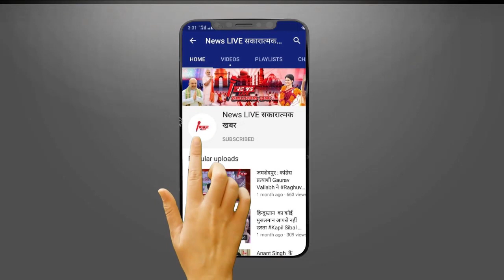अंसारी परिवार से जानी दुश्मनी पर Afzal गाजीपुर से INDIA के उम्मीदवार, क्या करेंगे अध्यक्ष Ajai RAI ?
अंसारी परिवार से जानी दुश्मनी पर Afzal ANSARI गाजीपुर से INDIA के उम्मीदवार, क्या करेंगे अध्यक्ष Ajai RAI ?